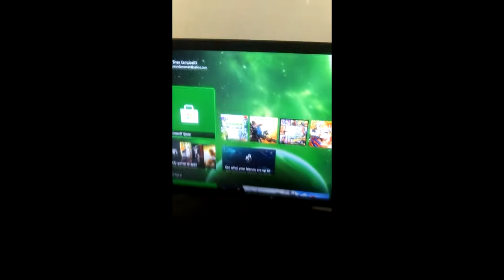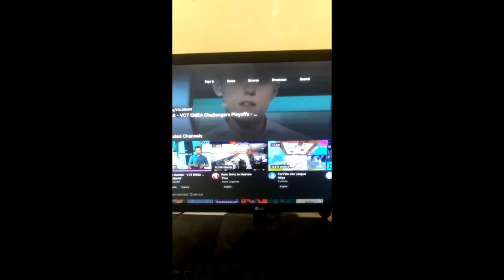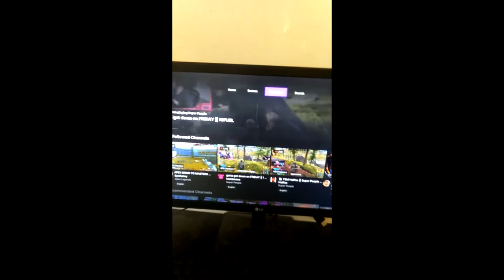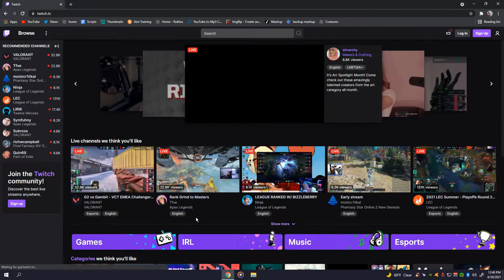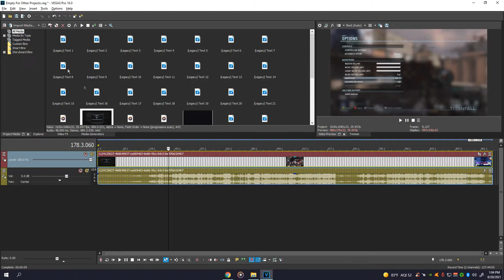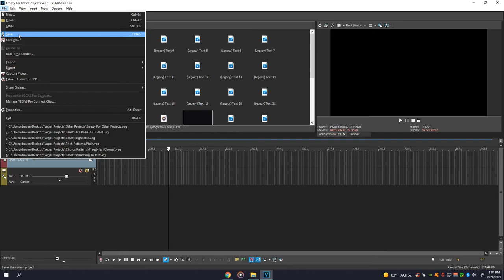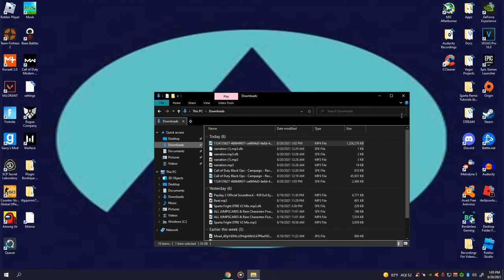How To Record Live Commentary On Xbox